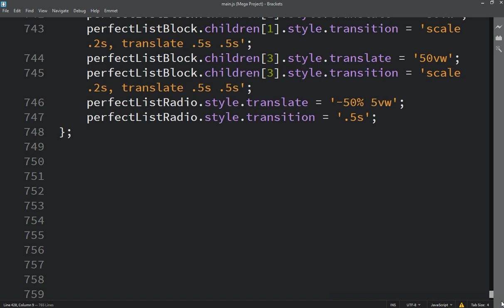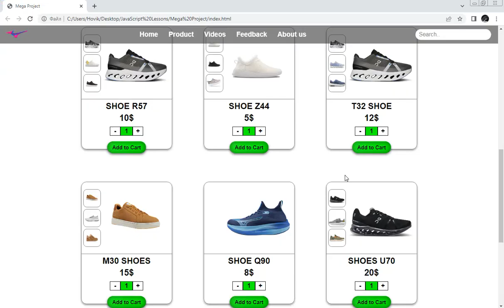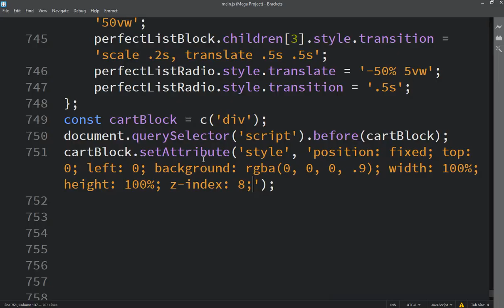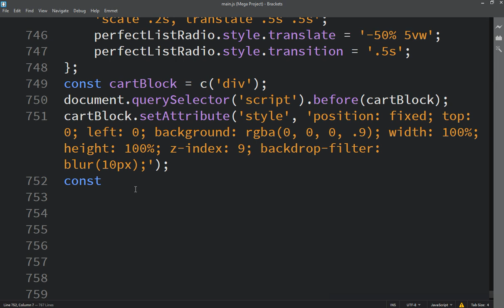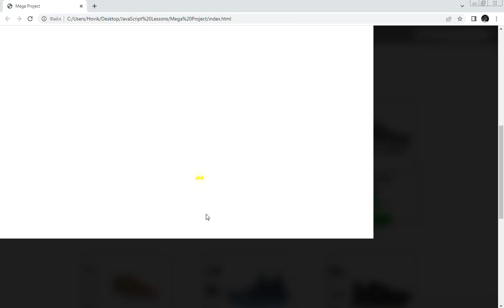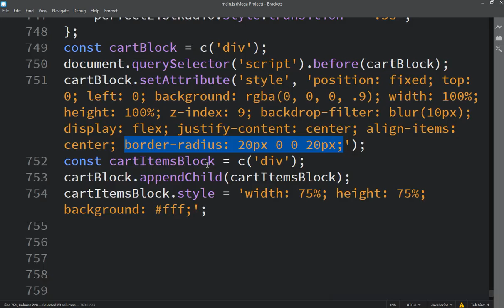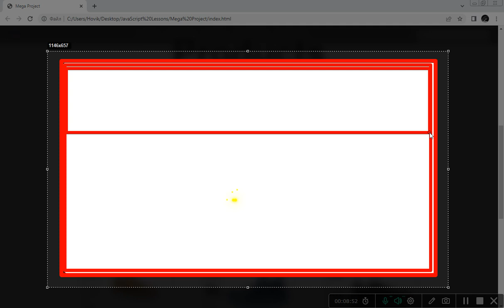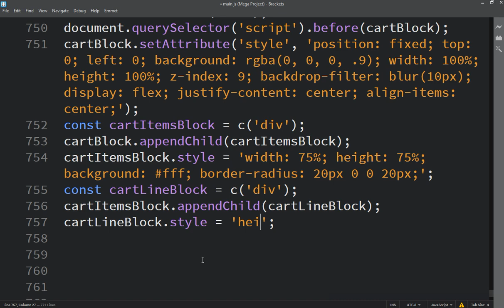Hovo Vardanyan JavaScript zero to Hero or Master Class | Lesson 440